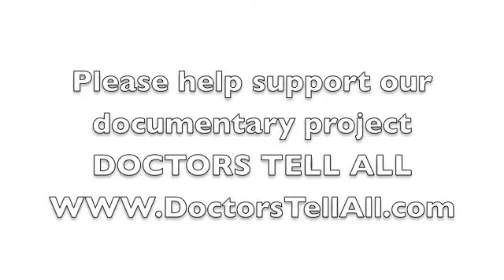Darkfield Microscopy A Wonderful Diagnostic Tool- So Why Don't Doctors Use it?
Dr. James R. Privitera, M.D : Darkfield microscope shows the truth that pharmaceutical companies and the FDA do not want you to know. It is illegal to make a diagnosis with a dark field microscope.  It is routinely used in some countries in Europe, Germany being the leader.

Please help support our documentary project DOCTORS TELL ALL